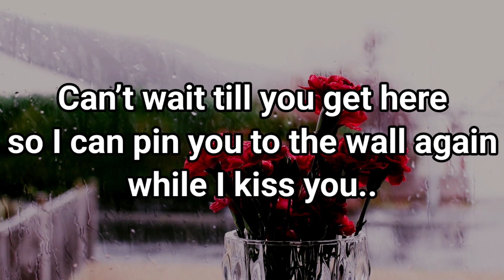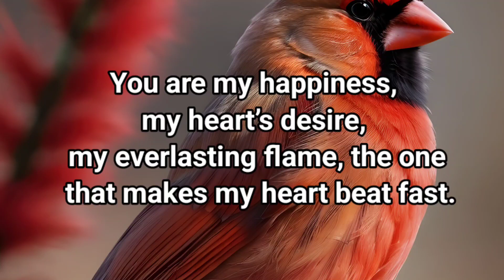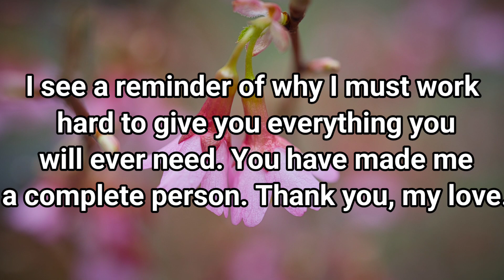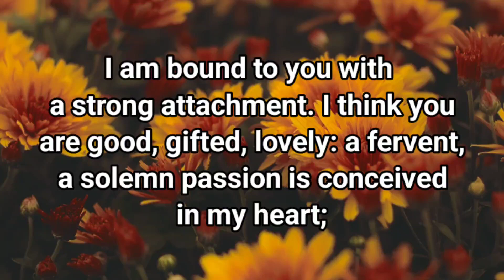Love letters❤️👩‍❤️‍👨 || Sweet heart, I wanted to write you a letter...💗😢❤️😘👩‍❤️‍👨